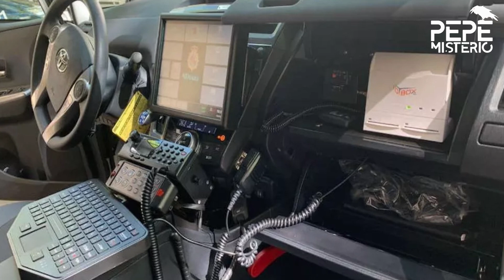Fue asesinado y devorado por un hombre que abordaba el mismo camión que él | Tim McLean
Aunque víctima y verdugo estaban sentados uno al lado del otro, no cruzaron palabra en ningún momento ya que McLean, de 22 años, estaba con los cascos puestos. Todo parecía normal, ningún comportamiento extraño.